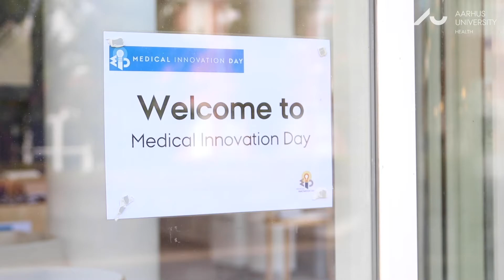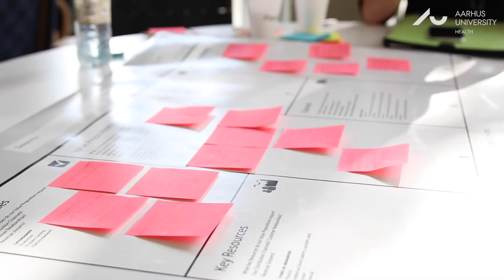Medical Innovation Day 2019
Forskere, studerende og repræsentanter fra fonde og biotekindustrien satte hinanden stævne og omdannede fredag d. 27. september 2019 til en innovativ smeltedigel på Healths årlige Medical Innovation Day.